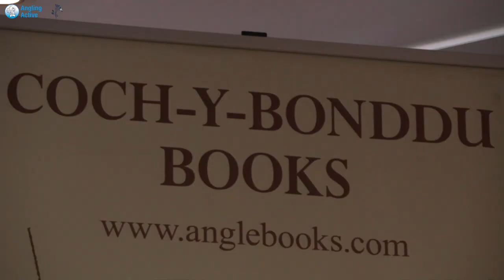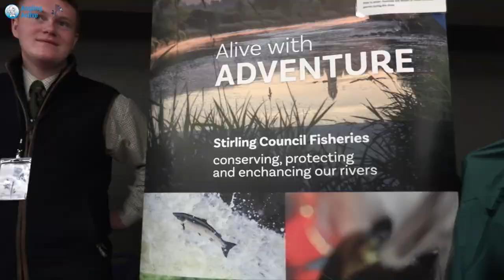Scottish Fly Fair 2018 - Stirling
A tremendous event celebrating everything fly fishing. Central Scotland based and a breath of fresh air, The Scottish Fly Fair took place on the 10-11th March 2018.
2019 9th-10th March.